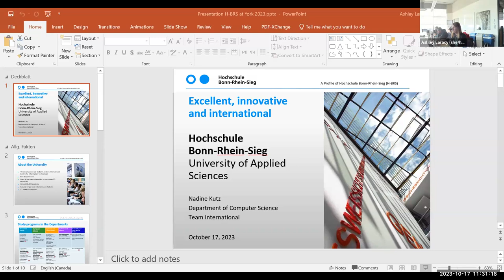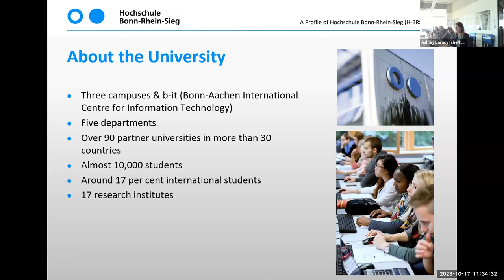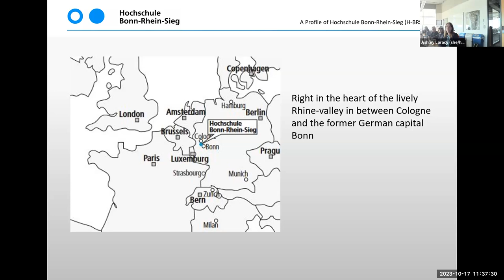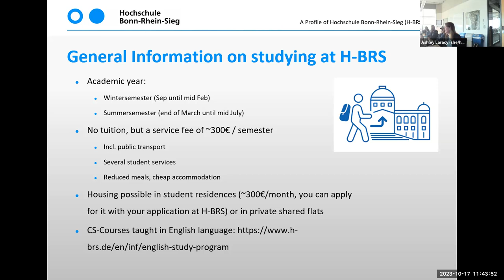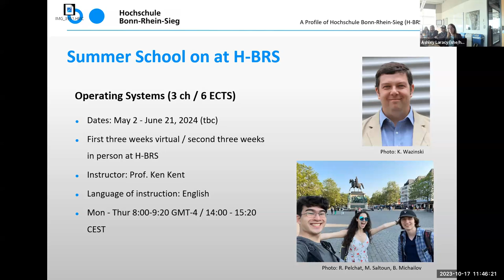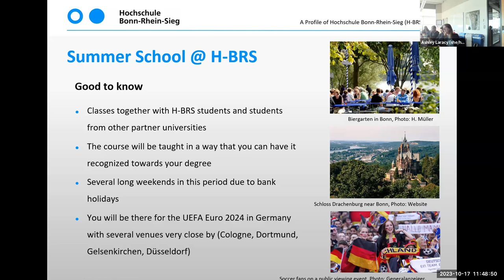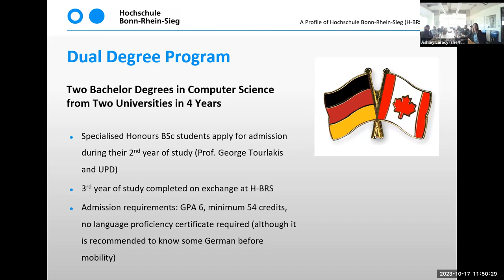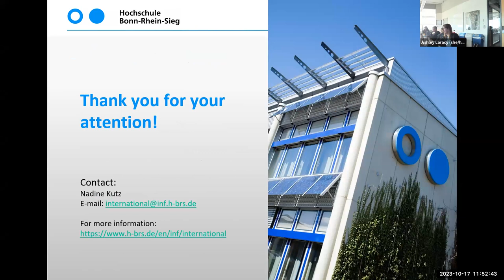Global Learning Partner Info Session: Hochschule Bonn Rhein Sieg